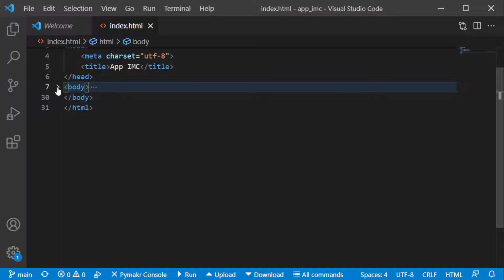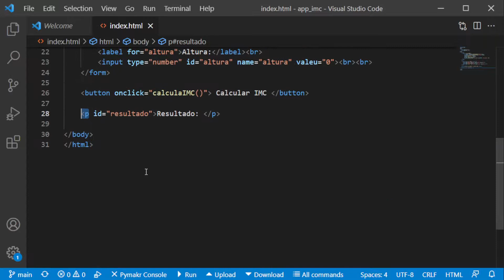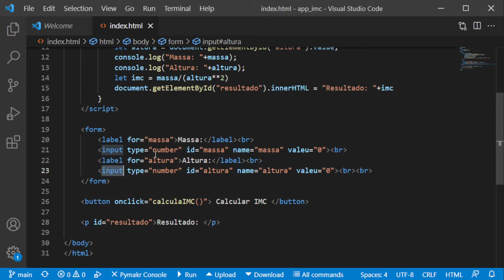Breve introdução à HTML